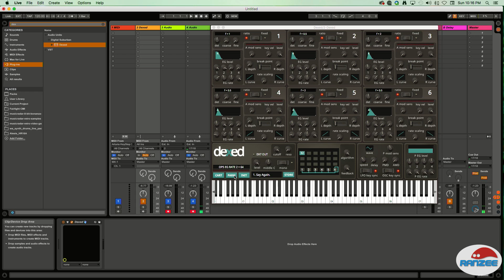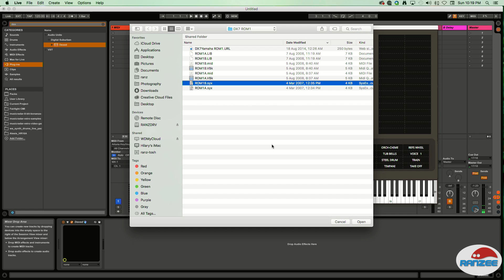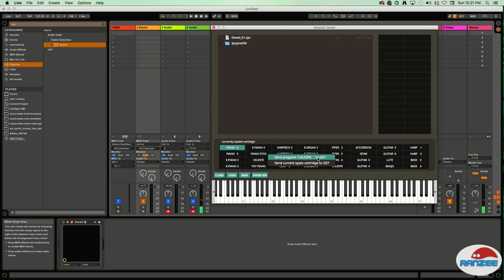Volca FM - How to upload DX7 patches using Dexed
Instructions on how to upload patches / SYSEX (.syx) files to your Volca FM. Factory Yamaha DX7 patches and any other DX7 compatible SYSEX patches can be uploaded to the Volca FM via this method.

Gear used: Volca FM, MIDI cable, Ableton Live, Dexed VST (Free)